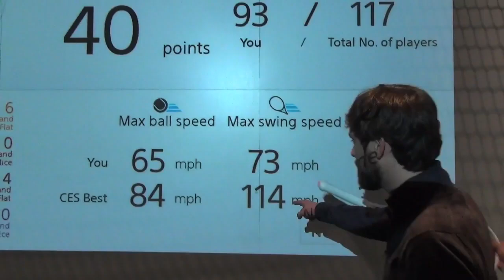Sony tennis sensor at CES 2014 | Engadget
Engadget editor Michael Gorman's brilliance with a racquet in his hands is quantified and confirmed by Sony's tennis sensor at CES 2014. Fancy yourself Nadal or Nole's equal? We feel safe assuming you aren't, but Sony's new tennis sensor, revealed at CES 2014, wants to help you analyze your game to get you ready for the ATP tour... or at least ready to beat the folks at the local country club. The sensor itself is installed in the end of your racket's handle and is equipped with vibration and gyroscopic sensors to track where those furry little balls strike your racket's strings, along with your swing speed and ball spin generated. It also has a Bluetooth radio to send your swing data to a paired Android or iOS device.

About Engadget: Engadget provides the web's best consumer electronics & gadgets coverage. Launched in 2004 by former Gizmodo editor and co-founder Peter Rojas, Engadget now covers the latest mobile devices, computers, TVs, laptops, personal electronics, hardware, tablets, and cameras. Engadget's video property is a part of the AOL On Network.